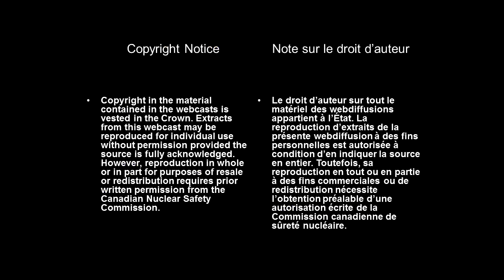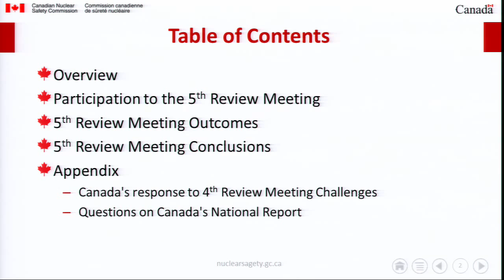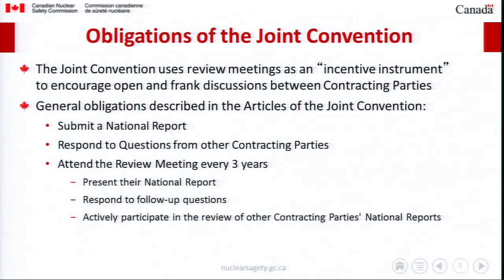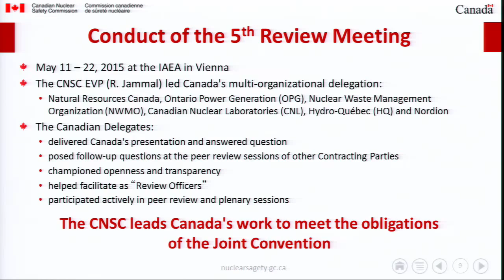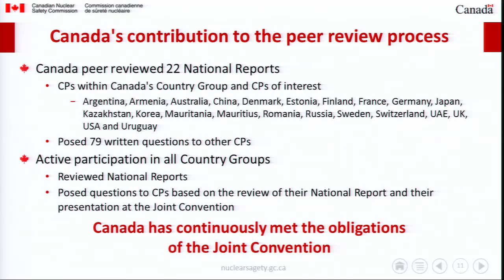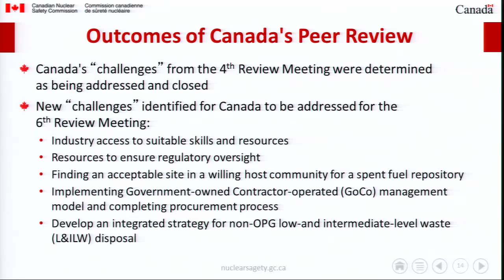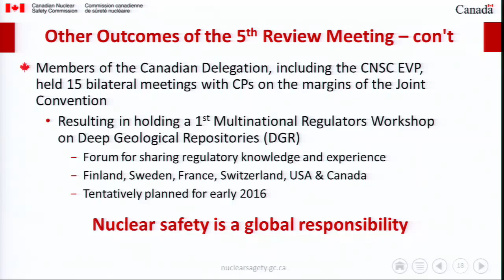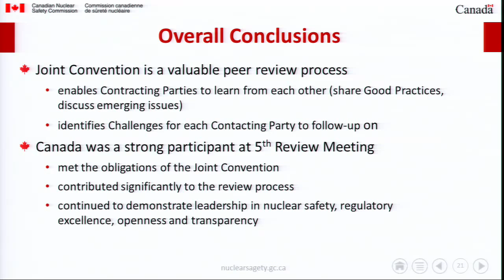Overview of 5th Review Meeting for Joint Convention on Nuclear Waste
On August 20, 2015, the Commission heard from CNSC staff on the 5th Review Meeting of the Joint Convention on the Safety of Radioactive Waste Management and on the Safety of Spent Fuel Management.